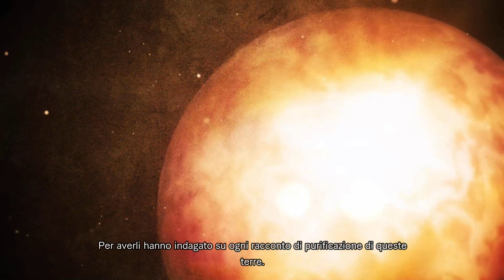Sword art online last recollection gameplay #14